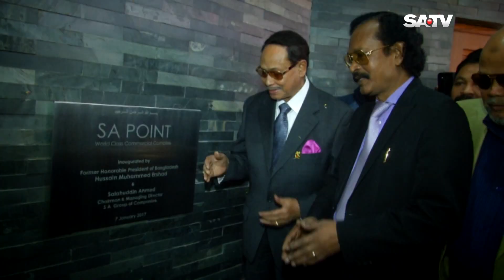হৃদয়ে পল্লীবন্ধু | Hridoye Pollibondhu | Hussain Muhammad Ershad | SATV Program | 2021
হৃদয়ে পল্লীবন্ধু | Hridoye Pollibondhu | SATV Program | 2021

SA TV Location:
Bangladesh